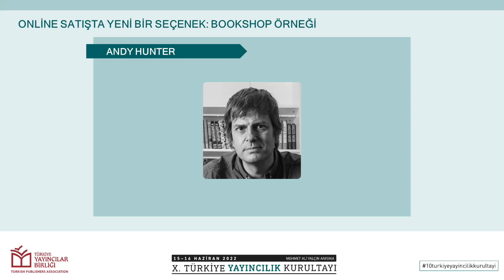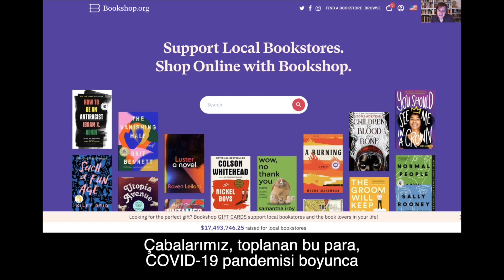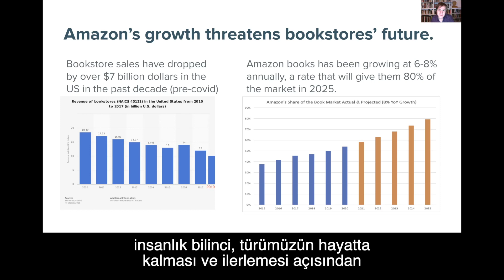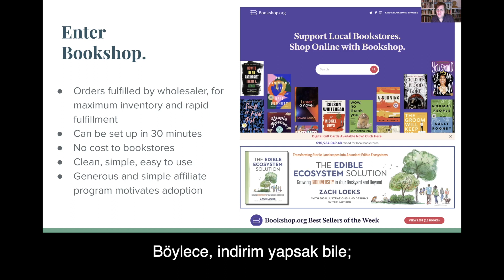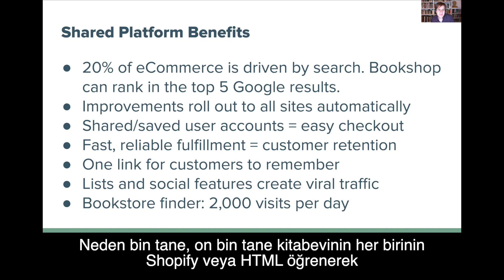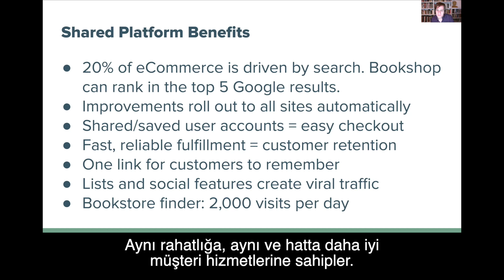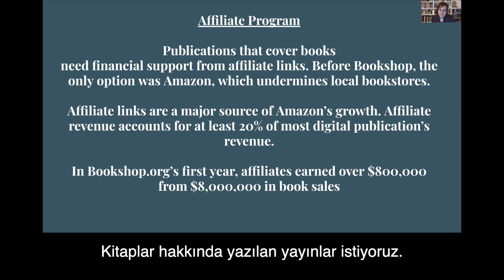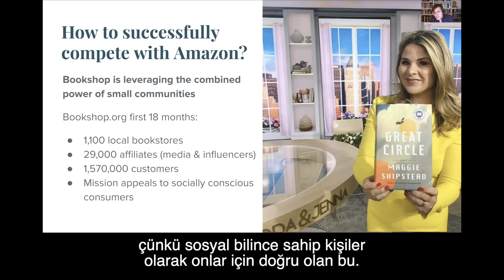Online Satışta Yeni Bir Seçenek: Bookshop Örneği/ 10. Türkiye Yayıncılık Kurultayı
Pandemide kapanmalarını engellemek üzere kitabevleri için para toplandı şimdi de çevrimiçi satış ile desteklenmeleri gerekiyor. Çünkü Hunter'a göre, kitapları odağına alıp gelişen toplumlar için kitabevlerinin önemi hayati!
10. Türkiye Yayıncılık Kurultayı kapsamında Andy Hunter'ın "Online Satışta Yeni Bir Seçenek: Bookshop Örneği " başlıklı konuşmasını mutlaka izleyin.